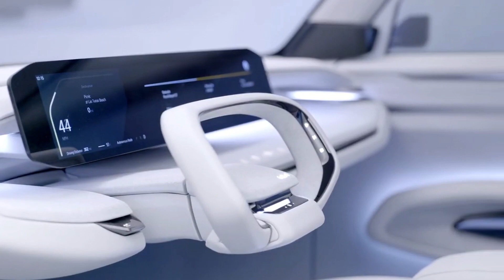Kia Confirms EV9 Flagship SUV Coming In 2023 kia evindia ev9 #2023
By the way of announcing its new strategic plan, Kia has confirmed a new all-electric model - the Kia EV9.
The Kia EV9 is promised to offer a range of approximately 540 km (336 miles) on a single charge, but the battery capacity has not been disclosed.  Despite its size, the EV9 will be quick with a target acceleration of 0-60 mph in 5.x seconds.  Kia highlights also fast charging capability, saying that it will be possible to replenish 100 km (62 miles) of range in 6 minutes (at a high-power DC fast charger). For reference, the Kia Concept EV9 info said that it will recharge from 10% to 80% of state-of-charge in about 20-30 minutes.

The EV9 will bring a few new features for the Kia brand, including OTA (Over the Air) software updates and FoD (Feature on Demand) services, as well as the new AutoMode autonomous driving technology.
-insideevs